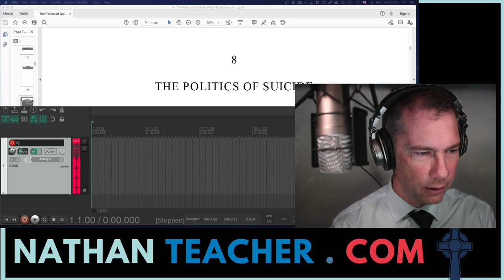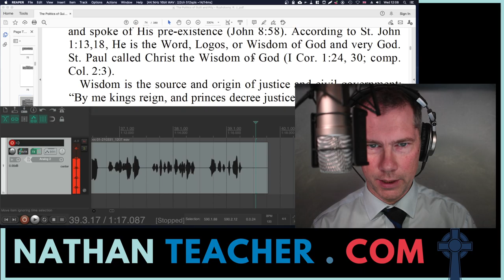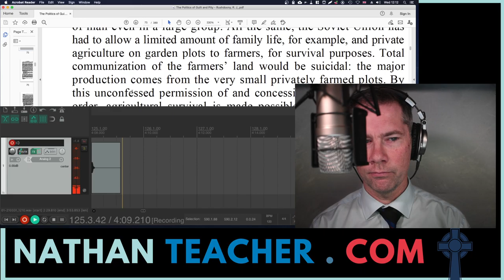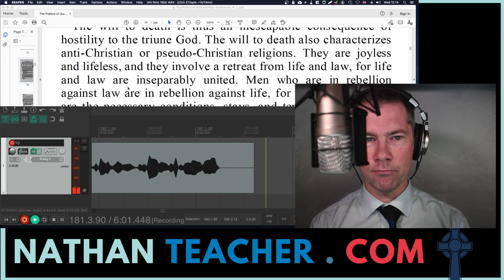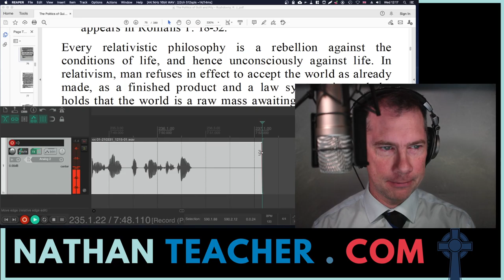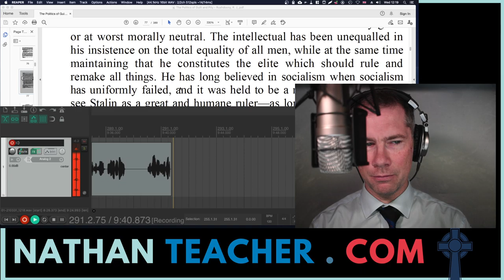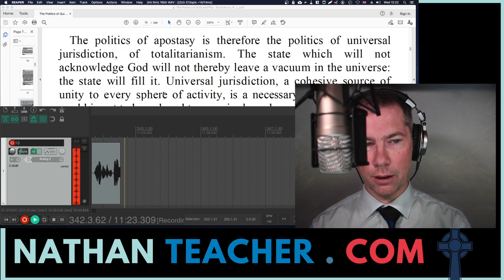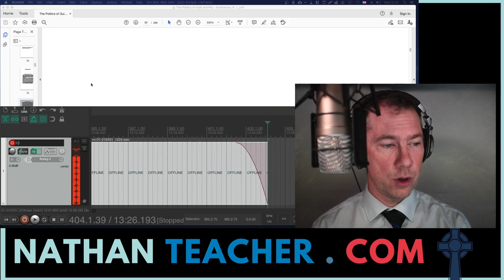The Politics of Guilt and Pity, 1.8, R.J. Rushdoony, Audiobook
The Politics of Guilt and Pity, R.J. Rushdoony, Audiobook